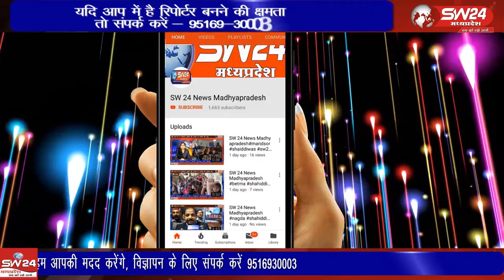indore- इंदौर के एरोड्रम थाना क्षेत्र में सोमवार मंगलवार की दरमियानी रात निगमकर्मी के घर गोली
इंदौर के एरोड्रम थाना क्षेत्र में सोमवार मंगलवार की दरमियानी रात निगमकर्मी के घर गोली चलने की घटना सामने आई, जहा गोली घर की खिड़की में लगी है। इंदौर से ब्यूरो राकेश सच्चर के साथ सतीश शर्मा की रिपोट